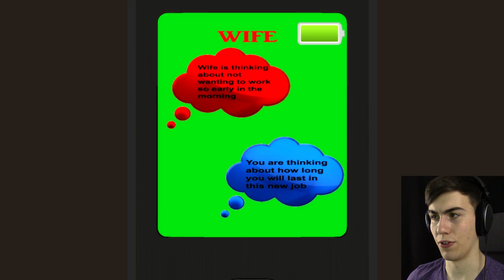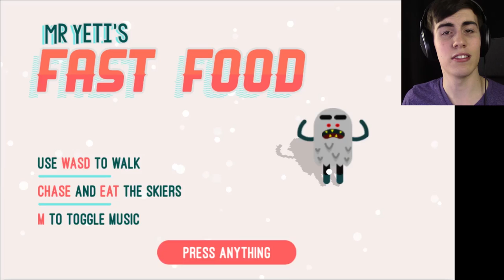CHILDHOOD DREAM COMPLETE - Random Games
You want games? I GOT FOUR GAMES FOR YA! Not guaranteeing they don't suck though ;)